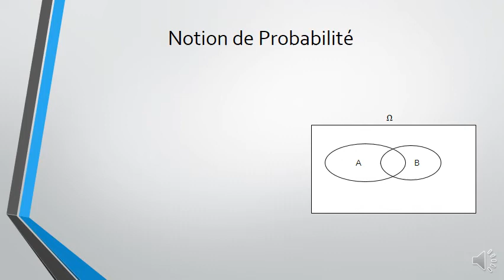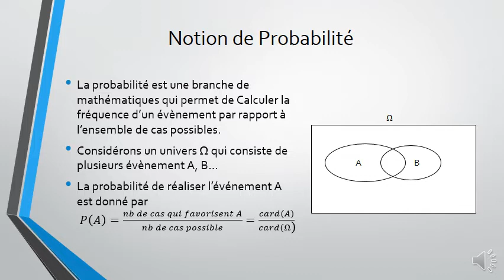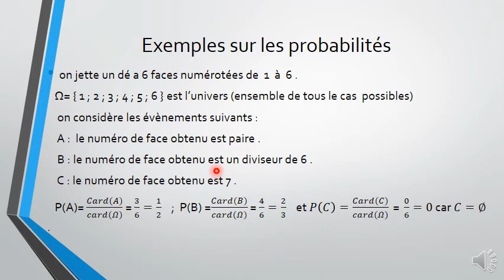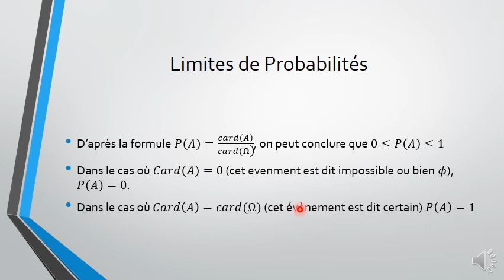Probabilite 2 V2